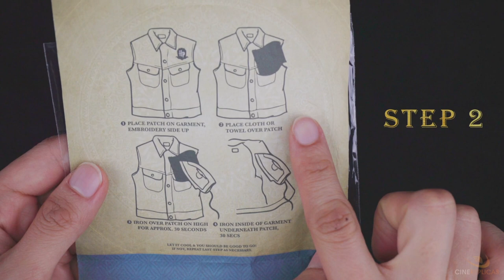How to style with patches | Harry Potter version by Cinereplicas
Tutorial on customising any of your favorite item with Wizarding World patches.

Accessorise your outfit with Cinereplicas' Harry Potter patches. They come in different themes: Quidditch, Dark Arts, Hogwarts houses and more!

The perks of choosing patches, they are so easy to use! If you feel like doing some DIY, this can be your go-to.

**Give us a shout out or shout about us**